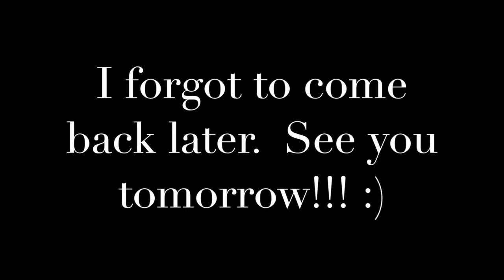Day 45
A video with a whole lot of nothing!